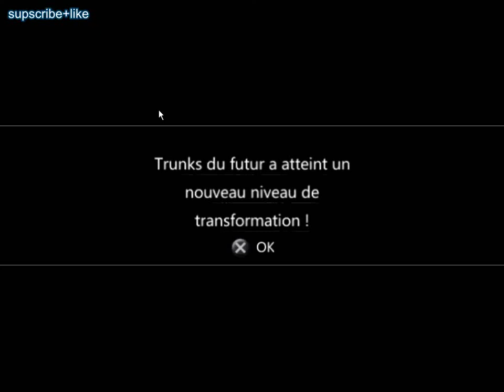Dragon Ball Shin bodukai 2 walkthrough part 1